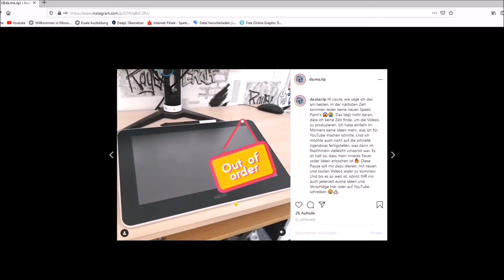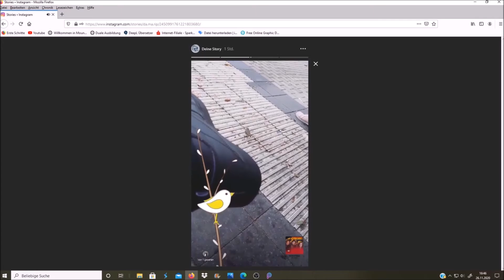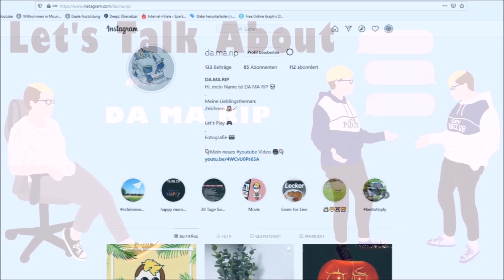Was alles passieren wird…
In diesem Video werde ich einfach mal meinen jetzigen stand der Dinge erzählen. Also Pläne für diesen Kanal, meinen zweiten Kanal und Instagram.